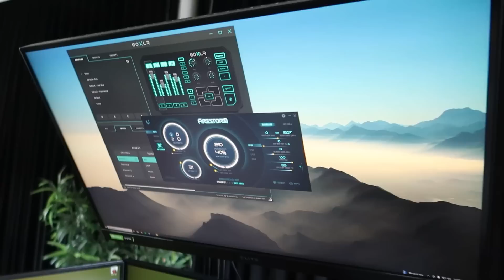The Next Chapter (My Big Announcement)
FaZe Blaze shows off his new sim racing setup and how he is working towards becoming a professional sim racer